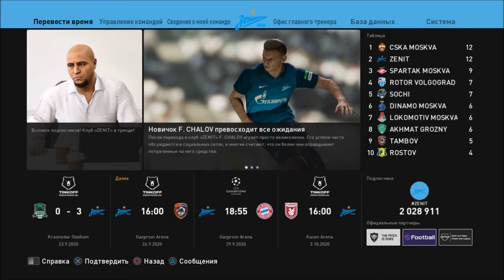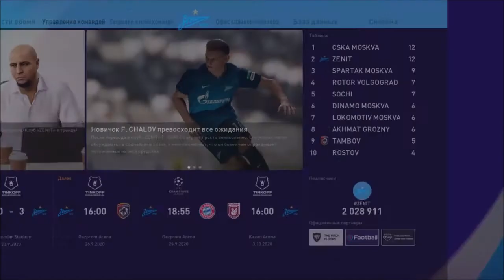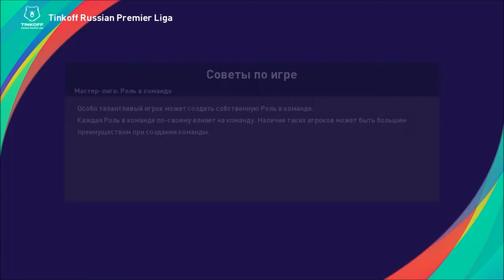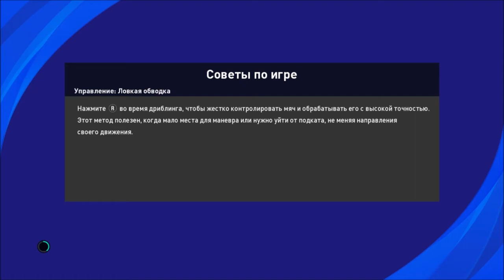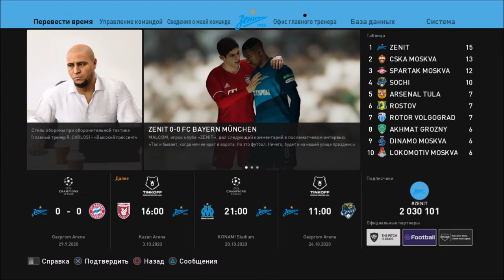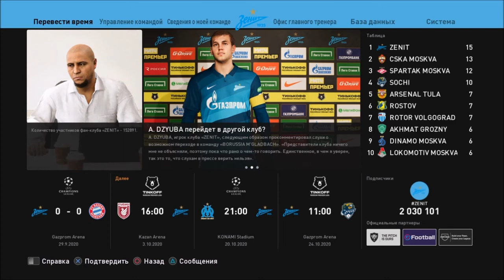КАРЬЕРА ЗА ЗЕНИТ #5 l PES 2021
ИГРОВОЙ КАНАЛ-